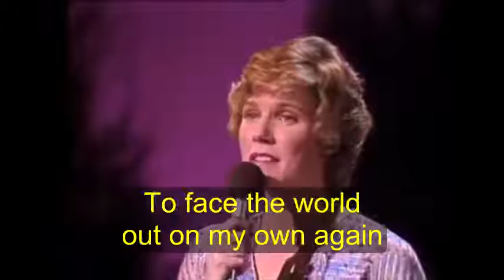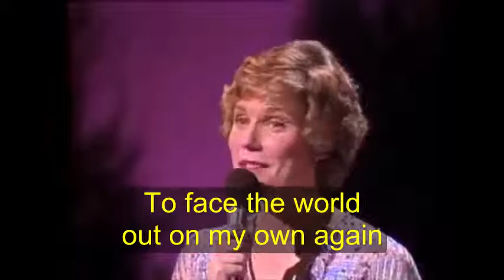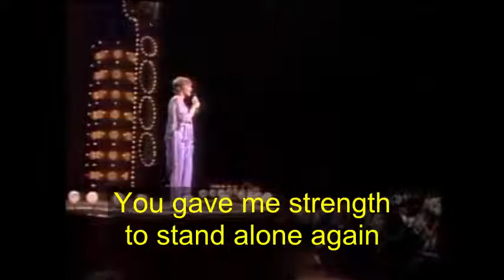Anne Murray - You Needed Me [Ori Video HQ Sound with Lyrics]